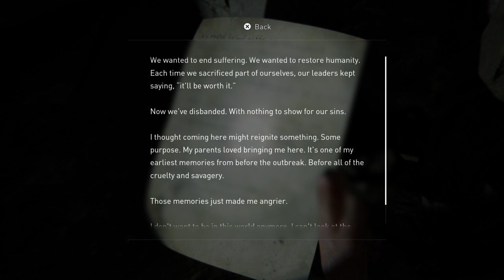The Last of Us™ Part II_20200623005204